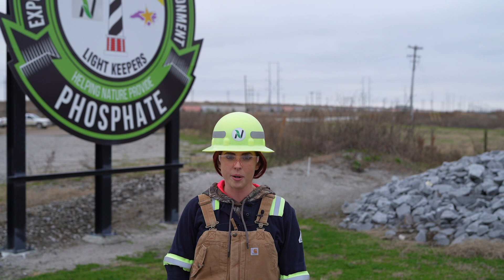Women in Non-Traditional Environments and Roles (WINTER) at Nutrien Aurora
From mine geologists to operators to environmental specialists, here's a look at the amazing women and career opportunities at Nutrien's Aurora facility.